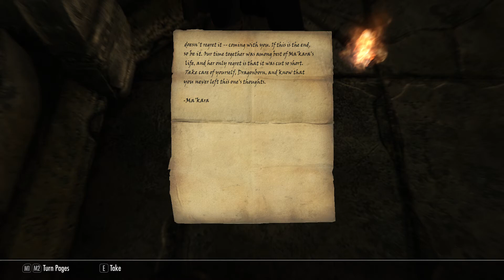Skyrim SE The Forgotten City part 10 (Ending #2 FIXED)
I made this as about halfway through the original part 10 the audio went bad and I was not aware of it until recently. This covers everything where the audio went bad.